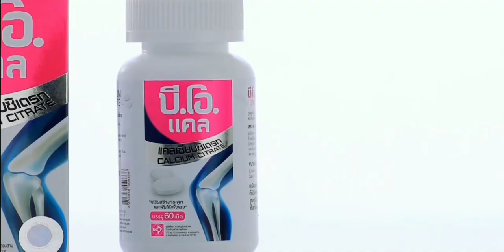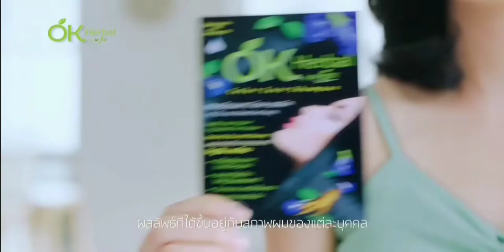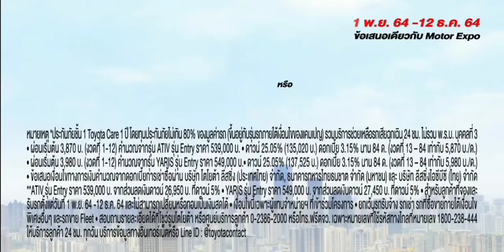โฆษณาไทย 2564 - 188 HD